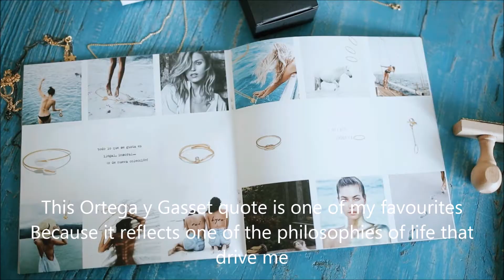Laura Somoza with Pikolinos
Laura Somoza is Senior Fashion Editor at ELLE Spain, a post she combines with her role as a jewellery designer. Her long journey in the world of fashion makes her into a key figure in the industry, but she still has some way to go, new dreams to fulfil and new paths on which she will leave her mark, with her Pikolinos.